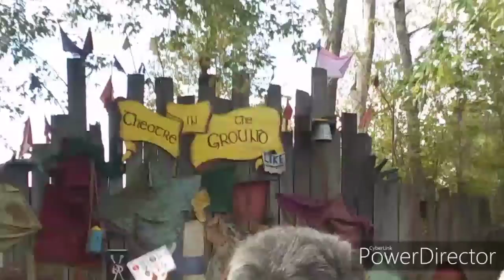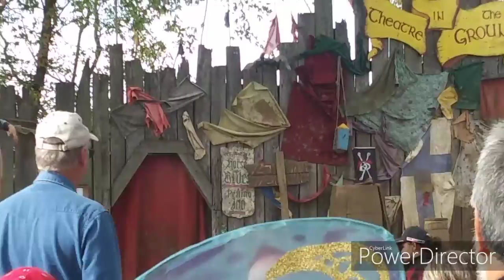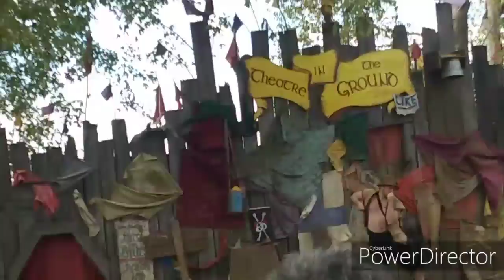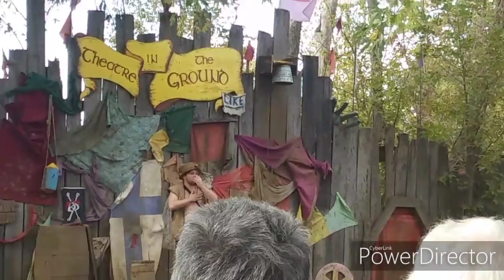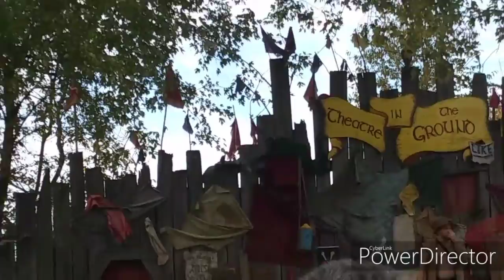OHIO RENAISSANCE FESTIVAL 2019!!!